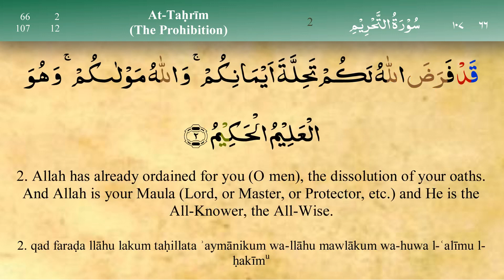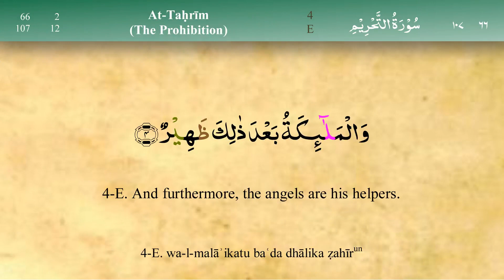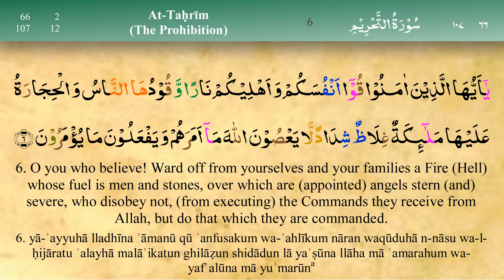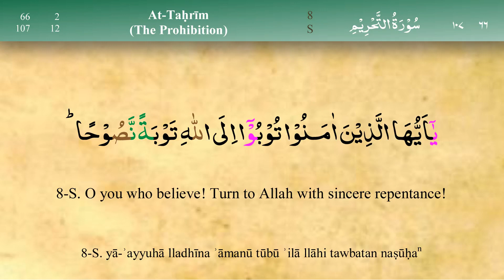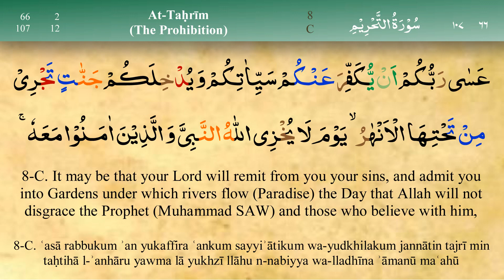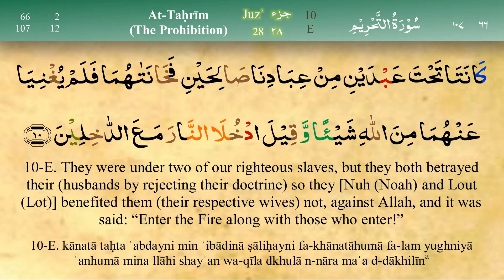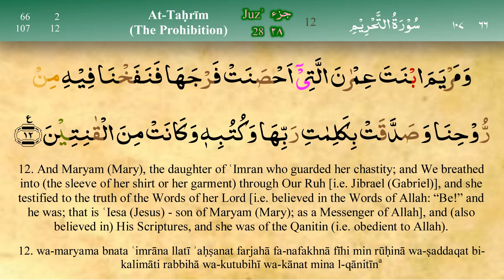066 Surah At Tahrim with Tajweed by Mishary Al Afasy (iRecite)